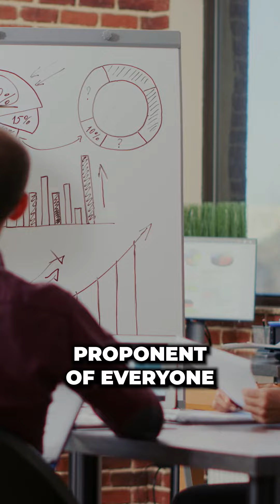Michigan realtor and teacher on dual career vs side hustle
The term ‘side hustle’ has been hurled my way. However, I am quick to point out the clear differences between a side hustler vs someone who understands the importance of being truly ‘dual career’.